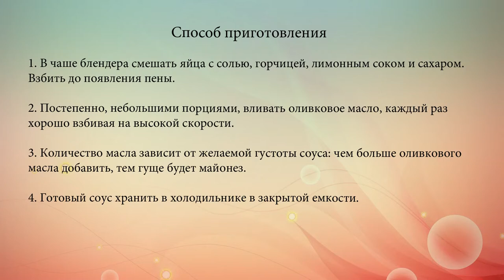Домашний майонез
Самый популярный холодный французский соус можно без проблем приготовить в домашних условиях.